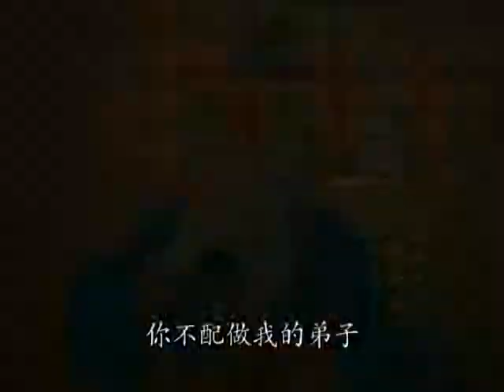《Confucius》one minute trailer